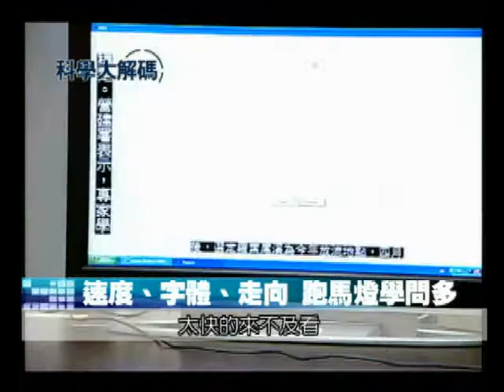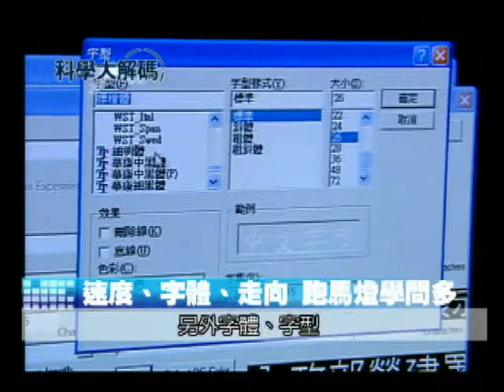96. 電視跑馬燈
不知道觀眾朋友有沒有注意到，正在收看東森財經台的您，看到的除了正在報新聞的我之外，是不是也看到了其他像是畫面左手邊、或下方的跑馬燈訊息呢？您知道嗎，為了快速提供資訊，這些訊息的內容、速度、字型、字體，都要經過特別設計，最重要的原則，是要符合人體工學。到底這跑馬燈裡頭有什麼學問呢，請看接下來的科學大解碼。